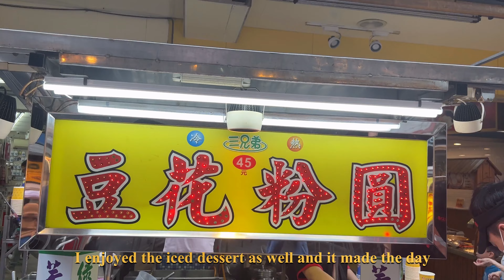한국 오빠의 혼자 대만 여행 | Travel Alone in North Taiwan | JiuFen | ShiFen | YeLiu | KeeLungNightMarket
It is no problem to travel in Taiwan alone. And it is quite safe and enjoyable. This was a trip to the north of Taiwan including JiuFen, ShiFen Waterfall, YeLiu geopark and KeeLung night market